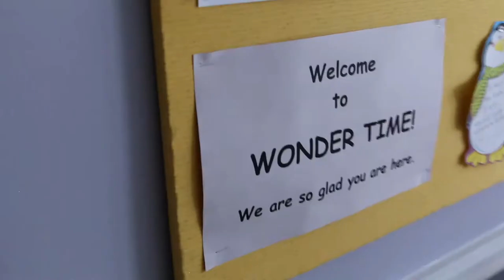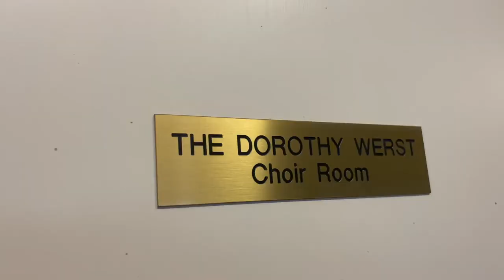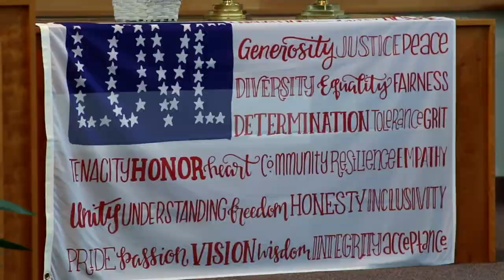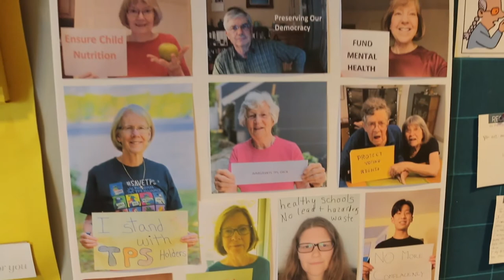Welcome to Saint Matthew's UMC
We welcome you to Saint Matthew's UMC in Acton, Massachusetts.  We hope this video will give you a little insight into our community.